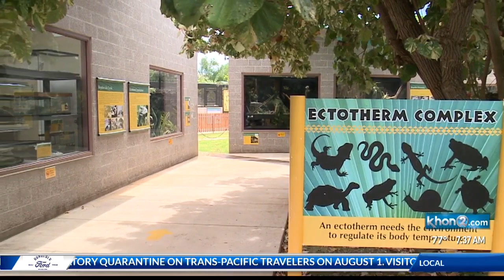House Speaker Scott Saiki on more funding from the federal CARES Act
Speaker Scott Saiki explains the plan for more funding for small businesses and residents.